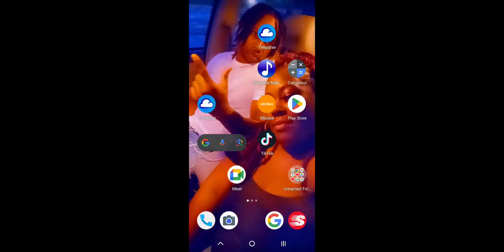fish table golden dragon corner store of the pjs